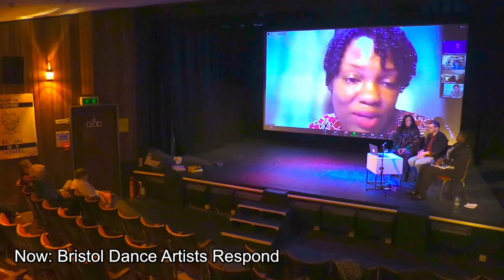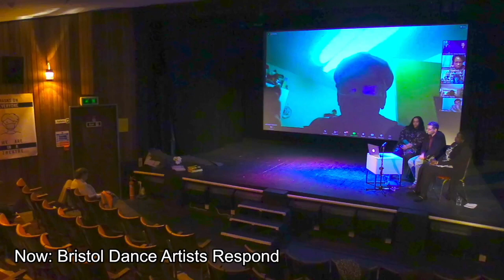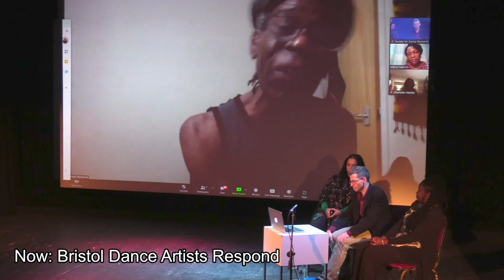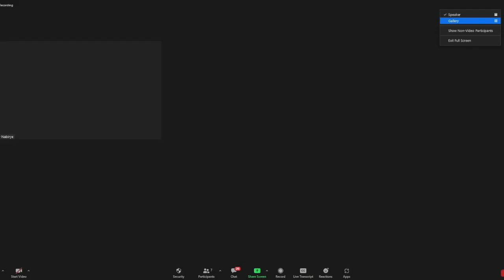Choreographic Forum @ Cube Microplex, Bristol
‘AILEY’ CHOREOGRAPHIC FORUM, 6 Feb 2022

Following on the Bristol-premiere of Ailey, the Society for Dance Research and Kauma Arts held a Choreographic Forum at the Cube Microplex on the 6th February 2022. This hybrid event celebrated the Alvin Ailey American Dance Theatre Company’s success in fostering participation and visibility of Black and African Diaspora communities in the dance industry, its impact in the UK and its resonance with today’s dance ecology in Bristol. Speakers including Thomas F. DeFrantz, Adesola Akinleye, Rachel De Garang, Norman "Rubba" Stephenson and Cleo Lake contributed to a vibrant and illuminating appraisal of the film and the company’s legacy.

The event was chaired by Mercy Nabirye, Director of Kauma Arts, and Sinibaldo De Rosa for the Society for Dance Research (who elegantly navigated the technical hiccups!).

We are honoured to be able to share a poem by Latisha Cesar written in response to the film and for the event, which can be found below.

Ailey in a Cube (Goodbye Dad)

What legacy is a Black man allowed
What is the face that a Black man is allowed to show
What shape must they twist themselves into
What heights must they stretch their limbs to reach
What are the lies we expect them to tell
And we resent them for telling.
What is legacy to a Black man
Who was never allowed to bring their whole self to this world Using their muscles to pound out and knead
A shape with poor tools and limited space
What does your life mean
When your avatar can be immediately hacked and appropriated When they begin before you end
And restrict your breath
And tell you there is a wrong way and a right way to die
How many years til you are able to enable
Your progeny your protégées to tell your true story
As your story.
When you whisper to us and through us
From the ancestral realm
May we have ears to listen
May we treat you with the honor
That your mere existence earned
And your “survival” solidified
We do not love you for your works
Though we cherish these portals by which we can connect
We love you because you were and because you are

We love you because your life gives us
More language for inner under and overstanding our truth. What is time to you
But a measure of change in perspective
The distance at which
The legends they create about you
Gives us clues to the fantasies that hold us captive
Where we see the trophy case where you were kept
For the prison that it truly was
But we also know that we are the key
To free you
To free me

A note to you dear reader:

I was born in 1981 in Brooklyn NY, to a man named R. I have lived long enough to watch Alvin Ailey’s works performed and to see him “honored” for hiding himself. I have been able to train at the school that was created in his honor. I remember the secrets and lies told about him at the time of his death and I am refreshed to see him given the space to be himself 33 years after his passing. On the day that the Ailey Documentary premiered at the Cube Bristol (February 6, 2022) R passed over to the other side. As I was losing the man that made me, I was being gifted back a man whose life shaped me. This is a gift that was crafted by many hands. May my hands be part of a gift to someone else.

This is legacy. This is love. Ayibobo
Latisha

Chapters:
0:00 - Welcome
11:31 - Scholars' Responses - Thomas F. DeFrantz
28:05 - Scholars' Responses - Adesola Akinleye
37:52 - Scholars' Responses - Q&A
52:43 - Bristol-based Dance Artists’ Perspectives - Intro
58:57 - Bristol-based Dance Artists’ Perspectives - Rachel De Garang
1:04:20 - Bristol-based Dance Artists' Perspectives - Cleo Lake
1:14:10 - Bristol-based Dance Artists' Perspectives - Norman "Rubba" Stephenson
1:24:22 - Bristol-based Dance Artists' Perspectives - Open discussion
1:59:56 - Closing